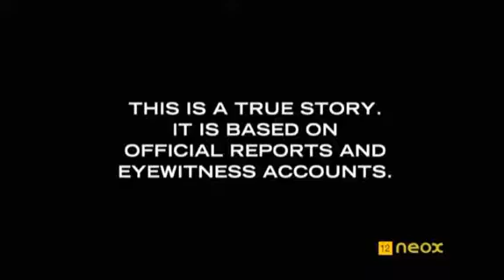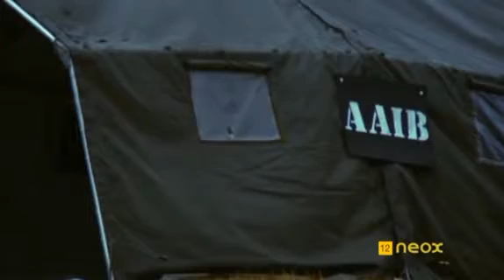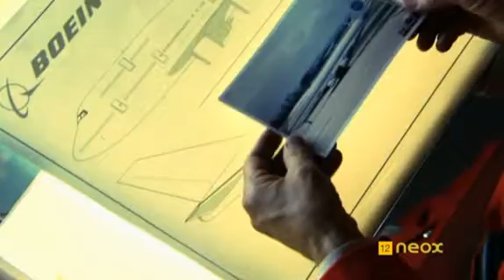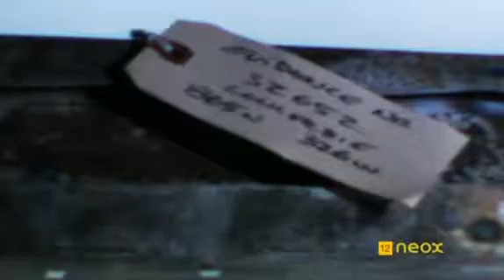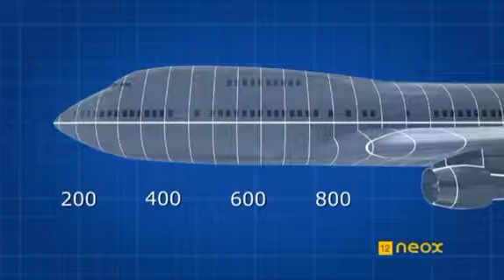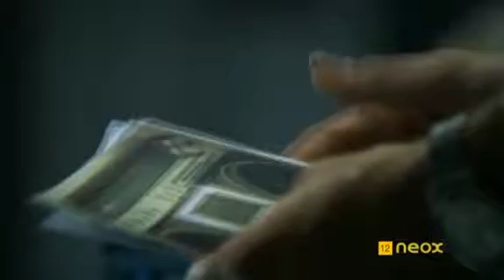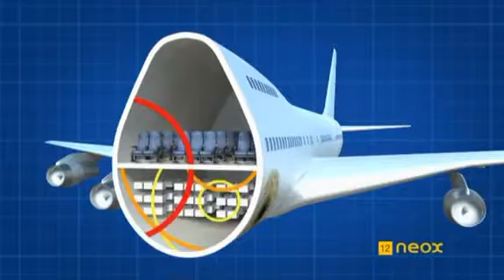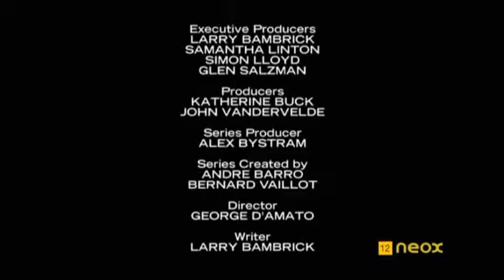MayDay: Catástrofes Aéreas - Vuelo 103 de Pan Am.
El atentado en Lockerbie.

El 21 de diciembre de 1988, una bomba estalló en el vuelo 103 de Pan Am, causando la desintegración de la aeronave y matando a las 259 personas a bordo. Los restos cayeron sobre el pueblo escocés de Lockerbie, matando además a 11 personas en tierra, sumando 270 víctimas fatales en total. Tras una investigación de 3 años se determinó que la bomba fue elaborada por agentes del gobierno libio.